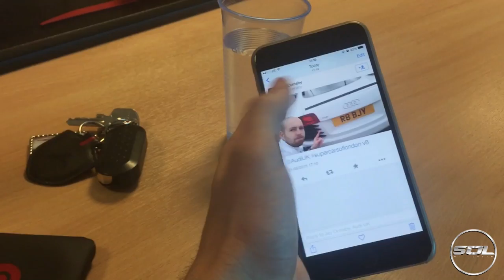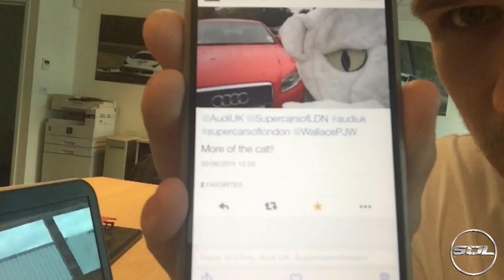AND THE WINNER IS!!....